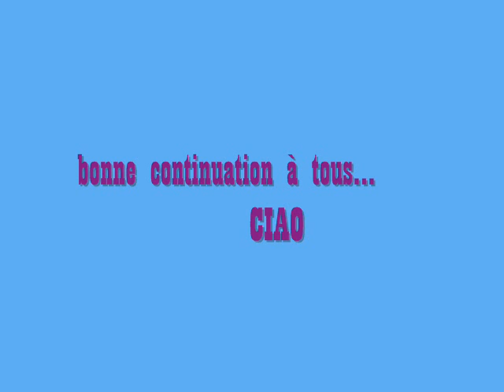colo anim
colo 2009 tro délire